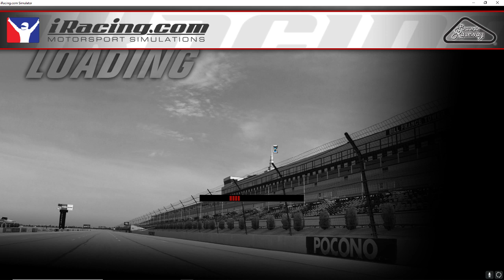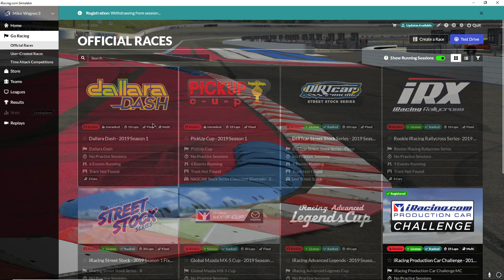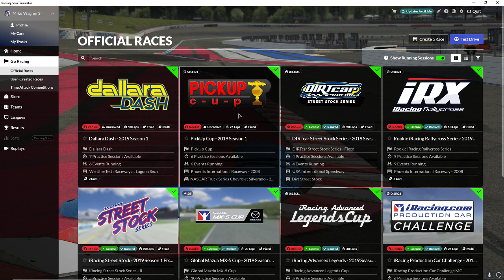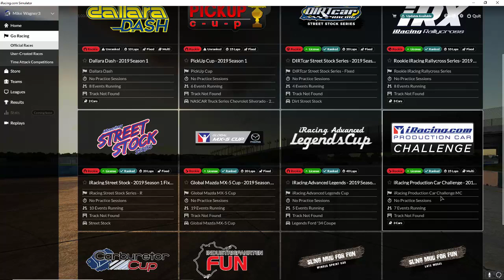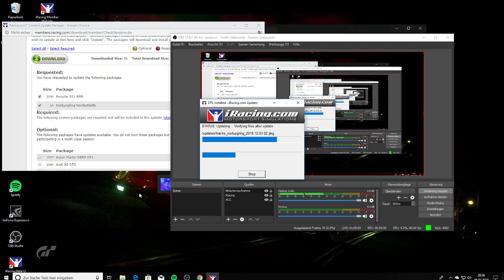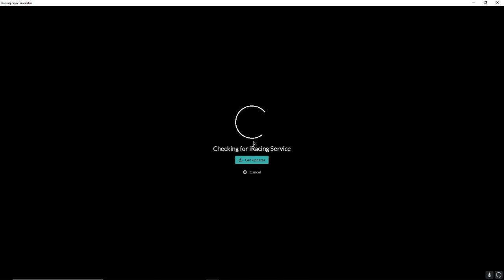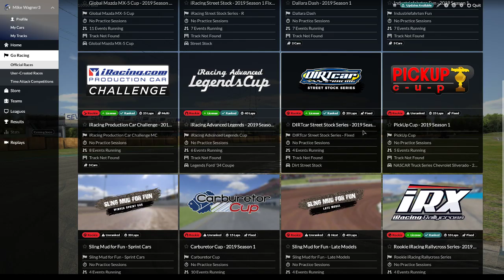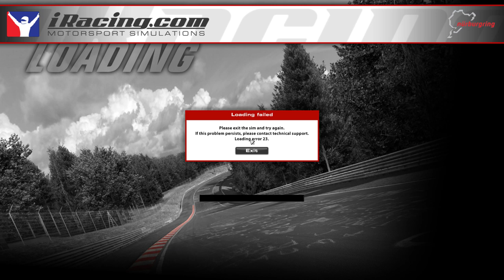Livestream von Mike Wagner